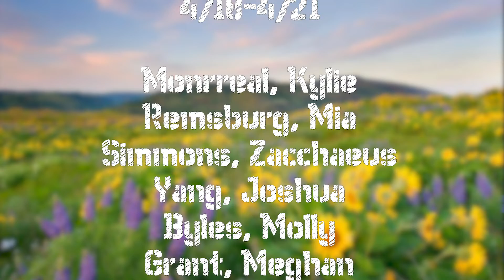Husky TV 4.18.19